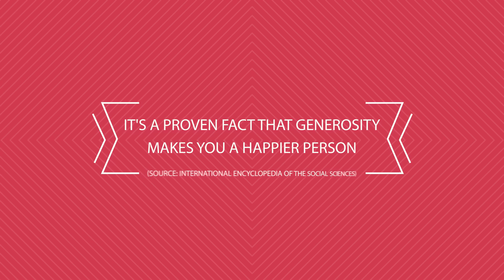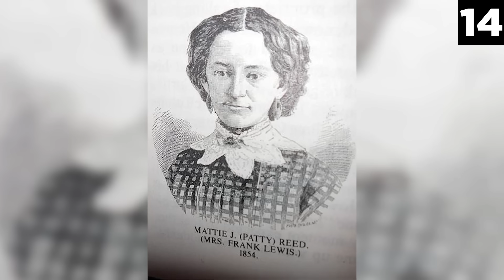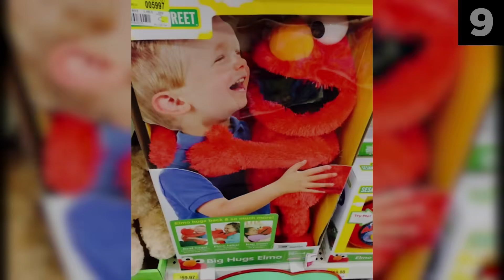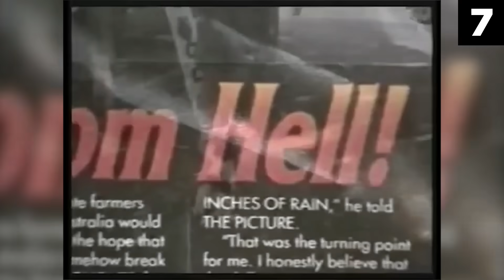Top 15 Scary Paranormal Haunted Dolls That Still Exist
Narrated by: Cody Osborne
Written by: jessicaholom
Edited by: Huba Áron Csapó

The list of Scary Paranormal Haunted Dolls That Still Exist:
Joliet
Patty Reed’s Doll
Harold
Annabelle
Voodoo Zombie Doll
The Pulau Ubin Barbie
Tickle-Me-Homicidal Elmo
Pupa, the Haunted Doll
Letta the Gypsy Doll
Chrystal, True, Monika, Sharla, Isaac, Lilly, Ashley, and Cameron
Mandy
The Devil Baby of Bourbon Street
Robert the Doll
The Doll in the “eBay Haunted Painting”
Okiku Doll